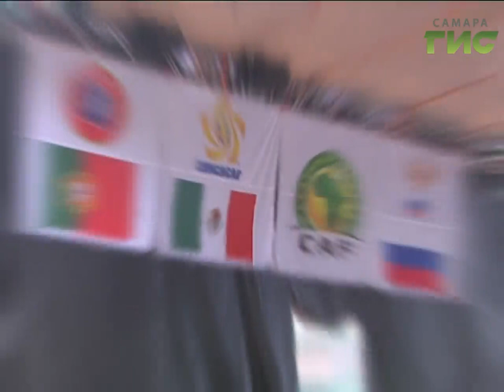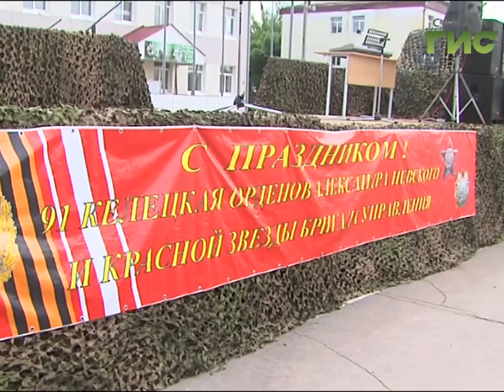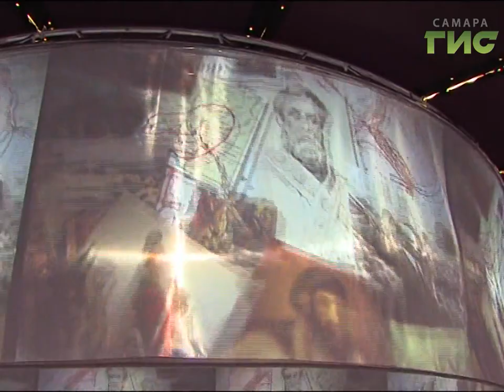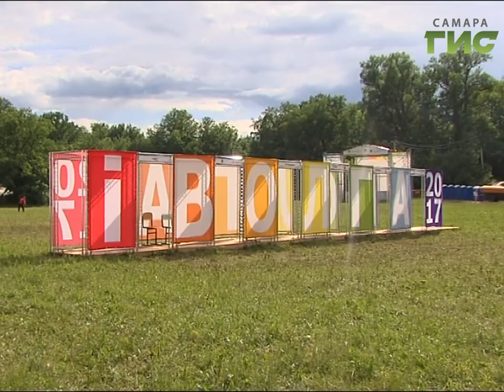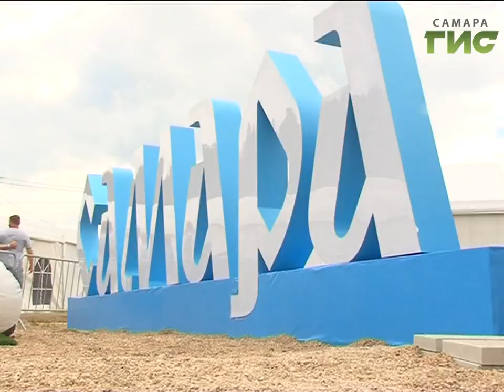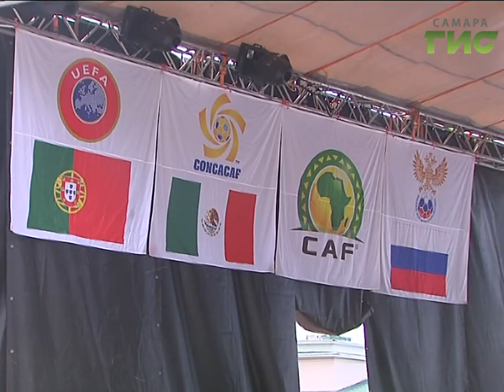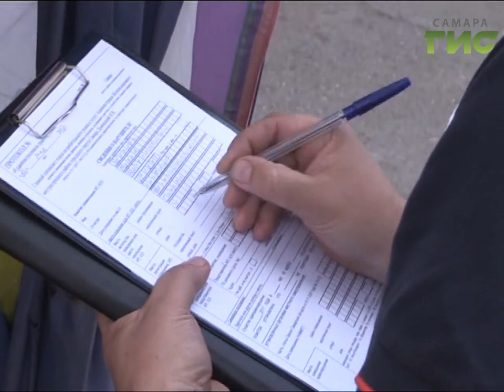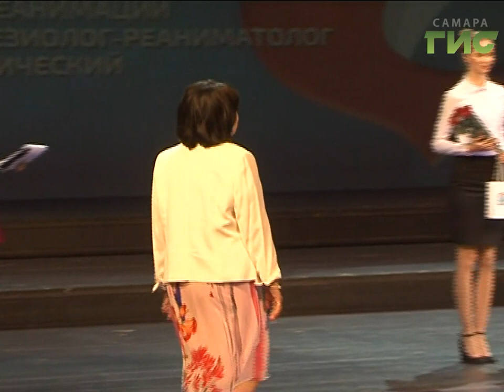«События» от 19.06.2017 (вечер)